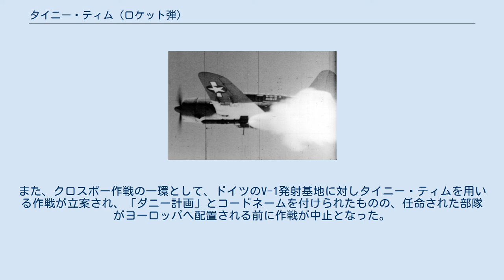タイニー・ティム (ロケット弾)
タイニー・ティム（Tiny Tim）は、第二次世界大戦の終了間際にアメリカ合衆国で使用された大型空対地ロケット弾である。
 文献の一つによればこのロケットは、アメリカ海軍が、艦船の対空攻撃の射程外からこれらを攻撃できる性能の対艦ロケットを要求し、それに応えたものであると述べている。
そのペイロードは大型の艦船を撃沈できるものとされた。
しかしながら、チャイナレイク兵器摘要による言及は次のようなものである。
 「タイニー・ティムは、カリフォルニア工科大学のチャイナレイク・チームによりバンカーバスターとして設計された、最初の航空機用大型ロケットであった。また、タイニー・ティムは、第二次世界大戦中に限定された用途にのみ使用されたとはいえ、戦後、数多くのロケット開発の基礎を形作る助けとなった。」 ロケットモーターの出力が大きいため、射出する母機が損傷を負ってしまう問題があったが、これは爆弾のように投下して、ロケットに取り付けられた索が切断されてから、ロケットモーターに点火することで解決された。
弾頭には500ポンド（約225kg）の半徹甲・高性能爆弾が搭載された。
このロケットの最大射程は1,640ヤード（1,500m）である。
通常、目標には沿岸防御砲台、建築物、橋梁、トーチカ、戦車、そして艦船が含まれた。
第二次世界大戦中、F4UコルセアやF6Fヘルキャット、TBMアベンジャー、またSB2Cヘルダイバーを含む航空機に搭載された。
 タイニー・ティムは戦争終結が近かった沖縄戦のさなかに、アメリカ海軍の艦載機やアメリカ海兵隊の航空機に搭載され、また朝鮮戦争にも投入された。
また、クロスボー作戦の一環として、ドイツのV-1発射基地に対しタイニー・ティムを用いる作戦が立案され、「ダニー計画」とコードネームを付けられたものの、任命された部隊がヨーロッパへ配置される前に作戦が中止となった。